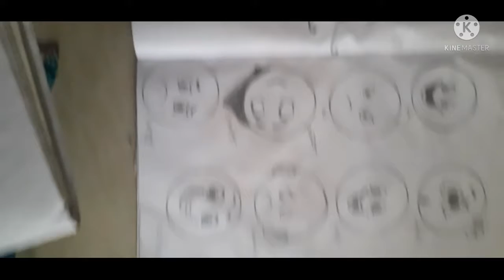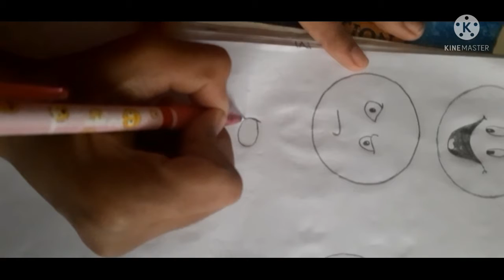how to draw all emojis with pencil ✏ easily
how to draw emojis with pencil